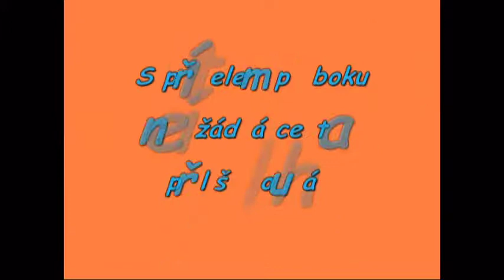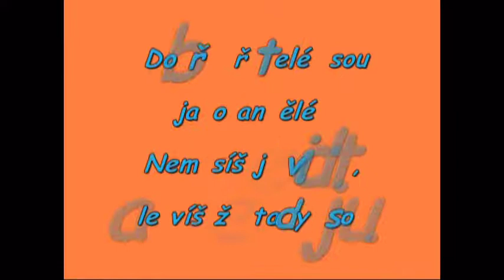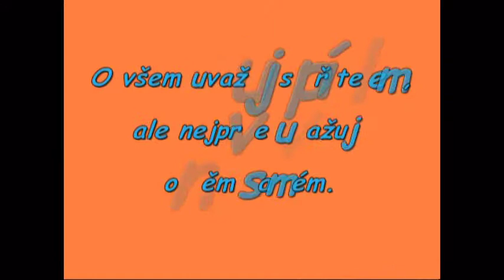Pro moe neej kamoškyy